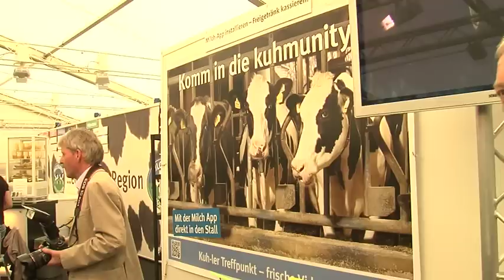65. Tarmstedter Ausstellung mit Ministerin Aigner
Mit einem Rekordbesuch von 111.500 Besuchern endete die 65. Tarmstedter Ausstellung. Die Festrede zur Eröffnung hielt Landwirtschaftsministerin Ilse Aigner. Mehr Informationen zur Tarmstedter Ausstellung und Ausstellerverzeichnis auf: